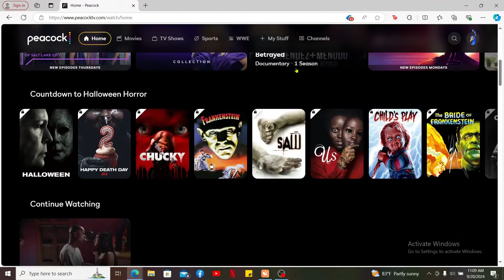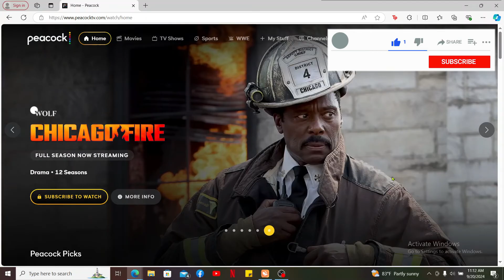How to Change Location on Peacock TV 2024?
In this video, I’ll show you how to change your location settings on Peacock TV. Whether you’re traveling or want to access different content based on your location, this tutorial will help you navigate the process easily!